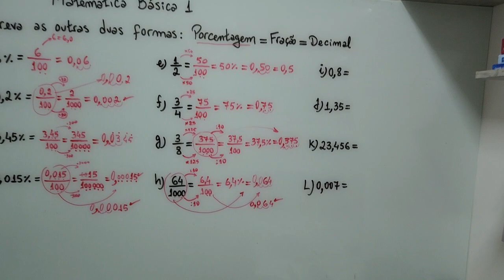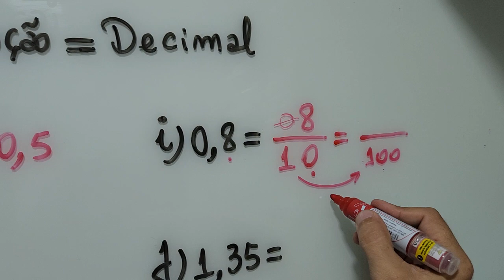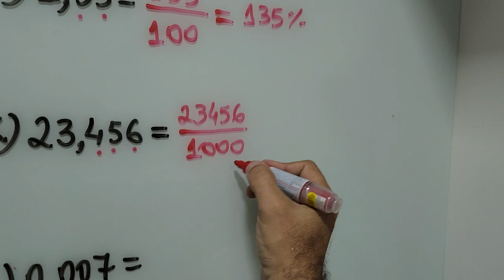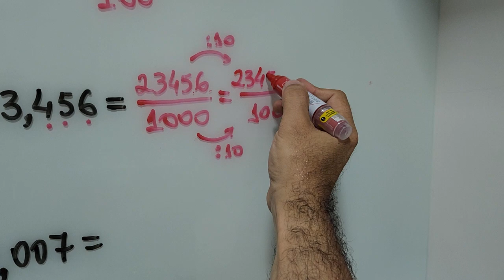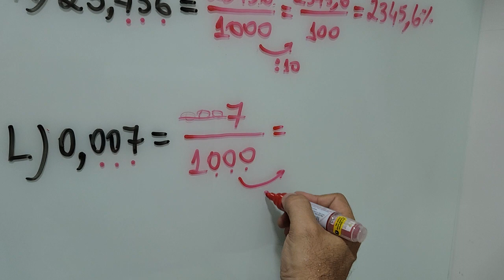Porcentagem = Fração = Decimal - Parte 3